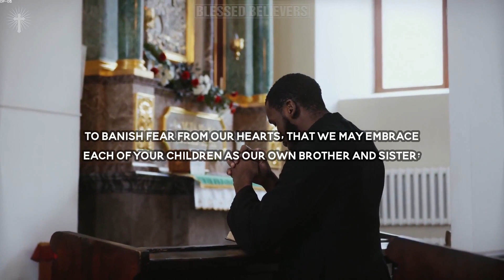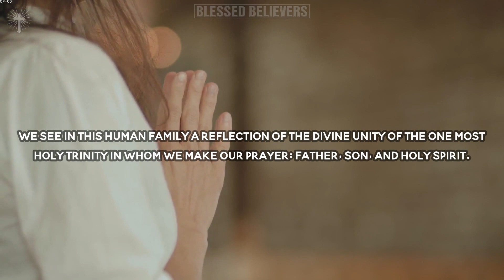Prayer for Migrants and Refugees | Powerful Daily Prayers